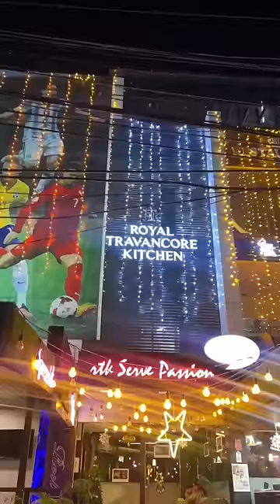Mr:bean il കണ്ട പച്ചക്ക് കഴിക്കുന്ന Oysters 🔥❗️| Bonappetit vlogs